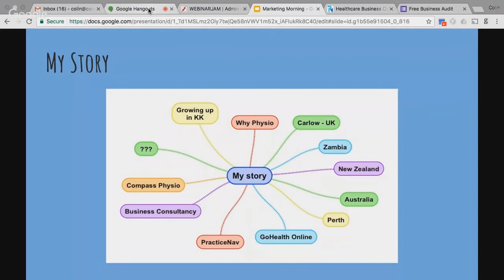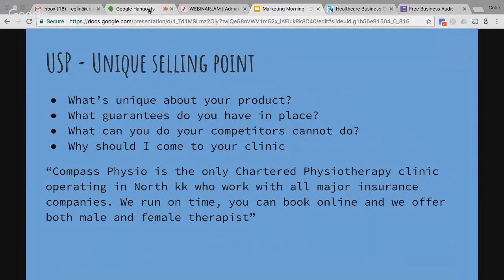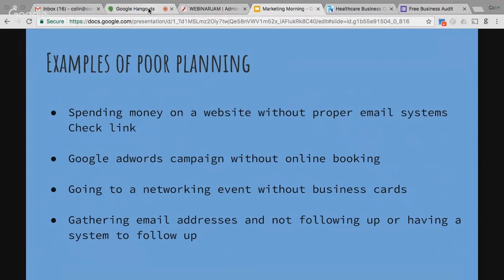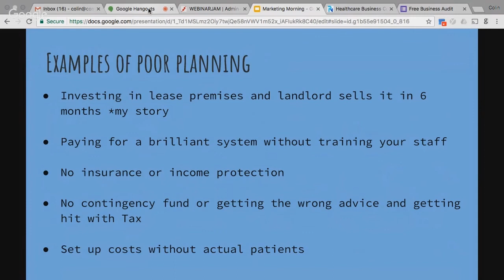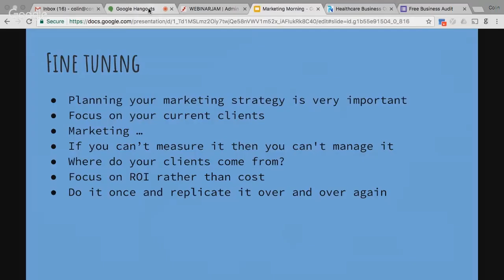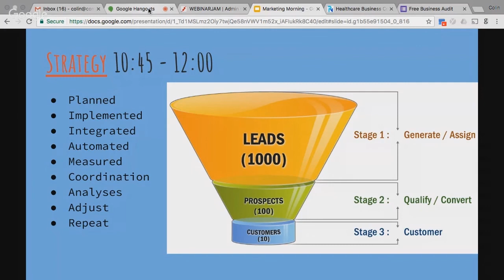Business Fundamentals Colin Phillips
We discuss Business Fundamentals for healthcare business